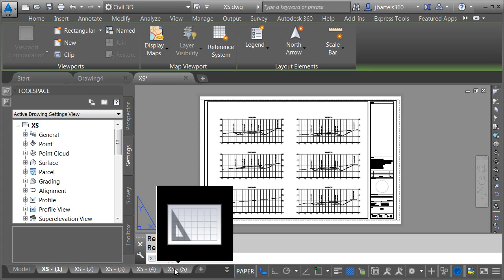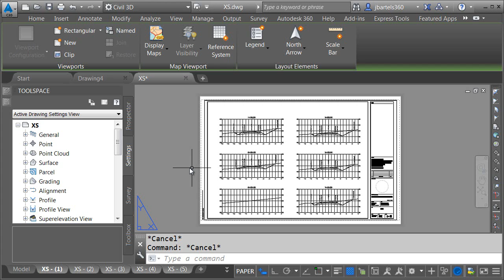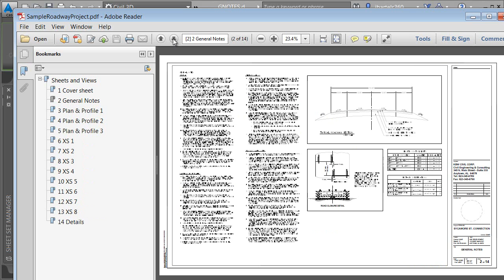Batch plotting drawings using Civil 3D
Typically, civil infrastructure plan sets represent a large number of plottable sheets.  Fortunately, Civil 3D makes plotting an entire plan set, or any combination of sheets, just as easy as plotting a single title block.  In this session we'll explore how to batch plot plan sheets using the publish command and the sheet set manager.